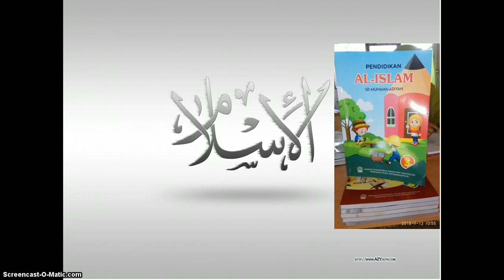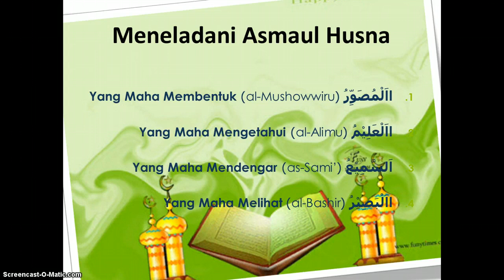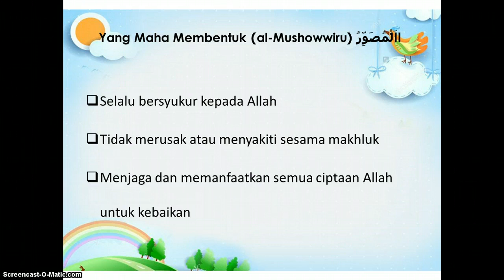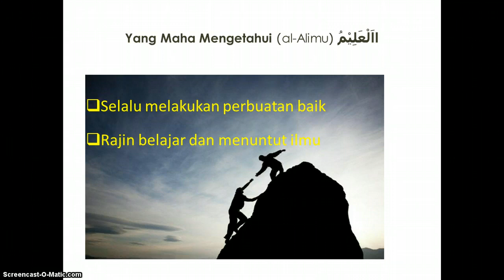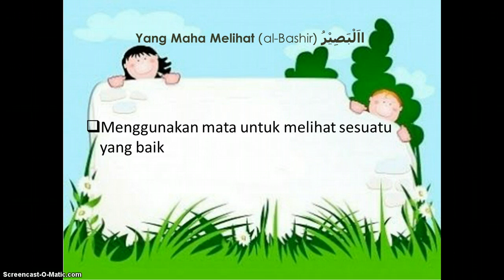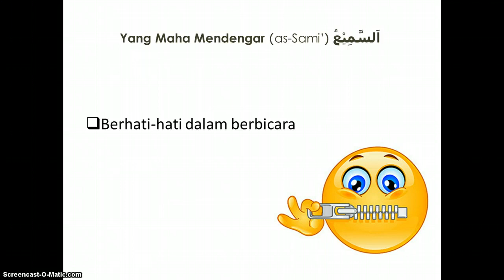3. 6. Al-Islam - Meneladani Asmaul Husna